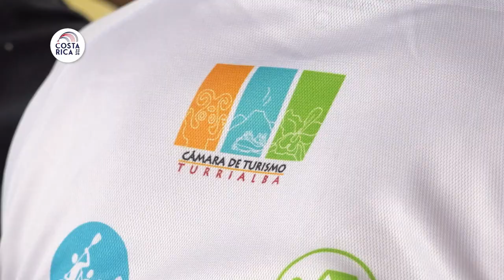Imágenes: Reunión con CATUR